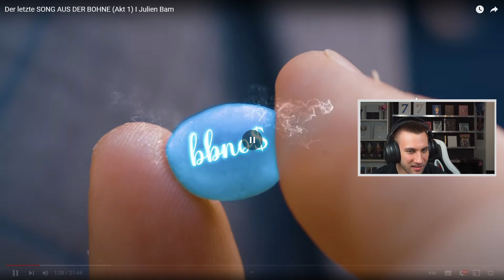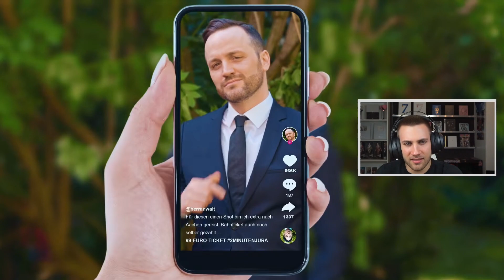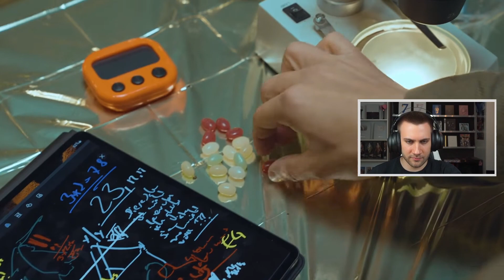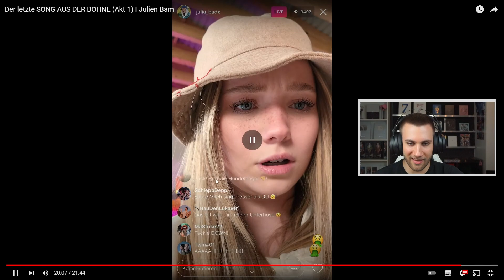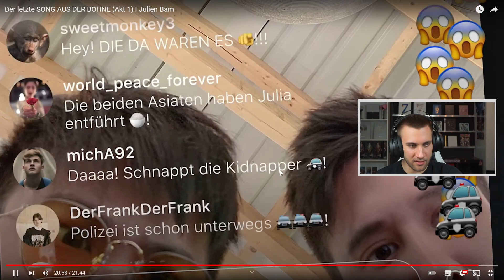Ok das ist ZU lustig! 😂 Der letzte SONG AUS DER BOHNE (Akt 1) I Julien Bam - Reaction